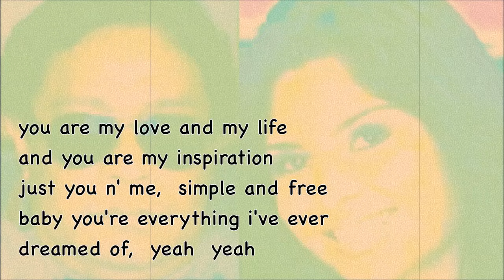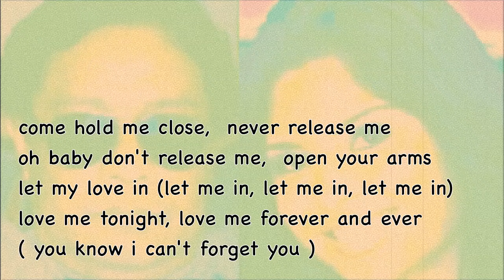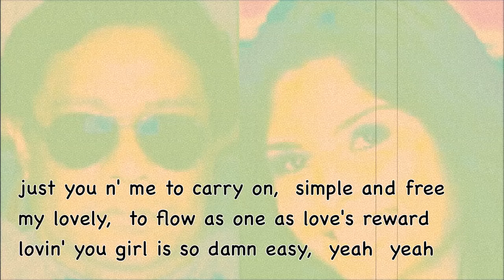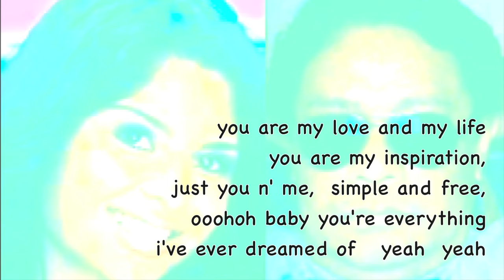JUST YOU 'N ME [chicago] lyrics